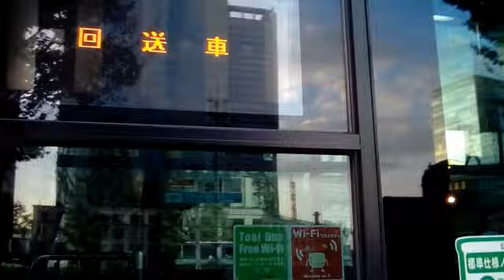都営バスラッピング集２